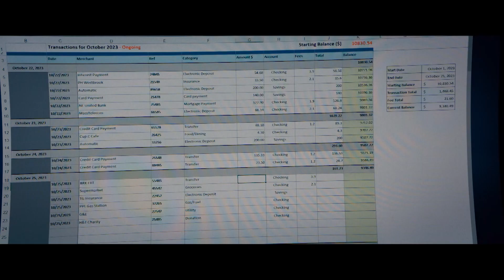Beekeeper [ Pčelar ] | Trailer | 2023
Brutalan pohod jednog čoveka za osvetom dobija nacionalne razmere nakon što se otkrije da je bivši operativac moćne i tajanstvene organizacije poznate kao ‘Pčelari’.

Beekeeper stiže u bioskope 11. januara